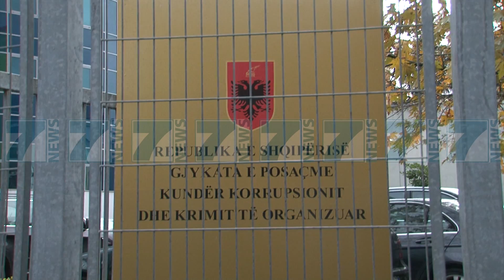PROKURORET E SPAK NISIN PUNEN, ARBEN KRAJA «DO TE PUNOJME FORT» - News, Lajme - Kanali 7